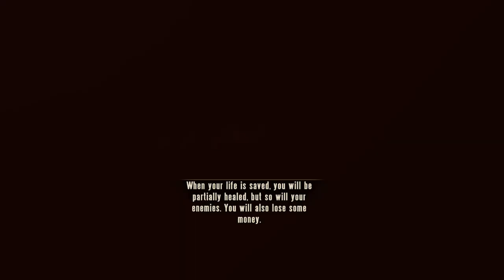BioShock Infinite The Complete Edition Gameplay - From Bad To Worse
Booker and Elizabeth found the materials but there's another tear dimension that leads to different situations, mayhem causing the city sky to fall and something is tracking down those.

How many dimensions has Elizabeth went to and could it be cause of what's happening.